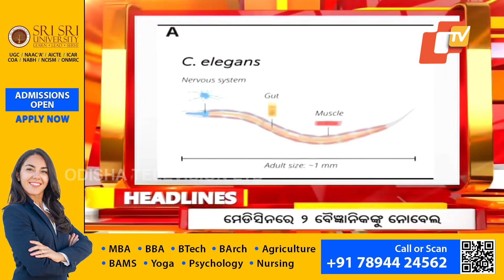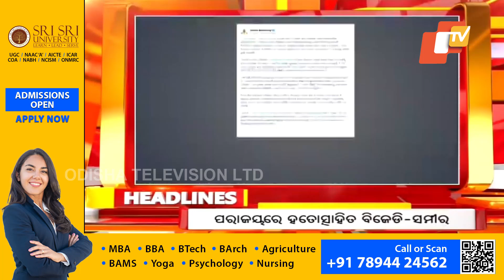4PM Headlines | 7th October 2024 | Odisha TV | OTV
4PM Headlines | 7th October 2024 | Odisha TV | OTV
ଅପରାହ୍ନ ୪ଟା ଟପ୍ ହେଡଲାଇନ୍ସ